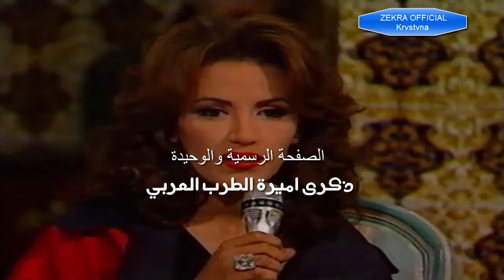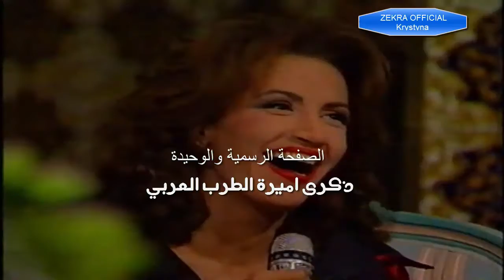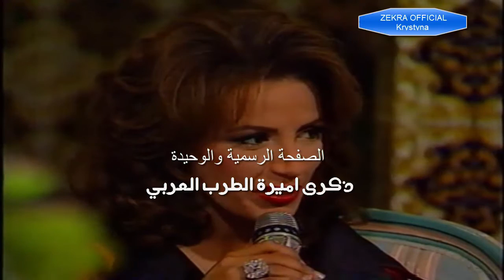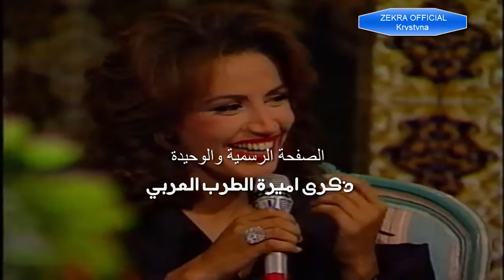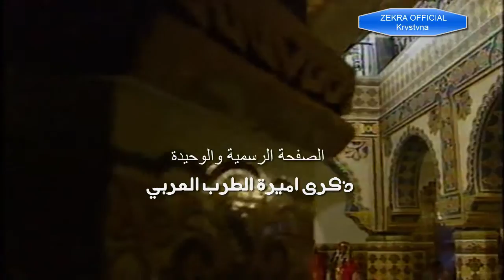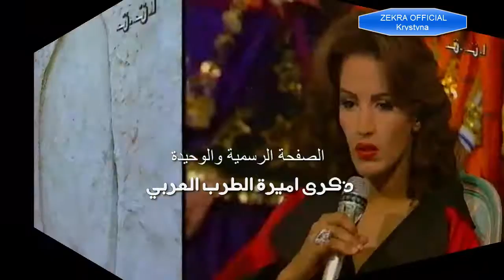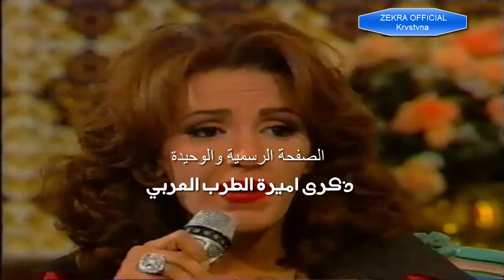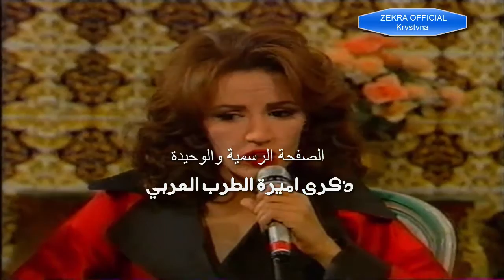ذكرى محمد مع الراحل نجيب الخطاب في البرنامج النادر سهرية ع الفضائية 1997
الصفحة الرسمية على الفيسبوك
ذكرى اميرة الطرب العربي
مديرة الصفحة /Krystyna